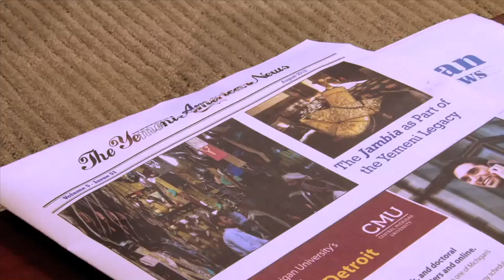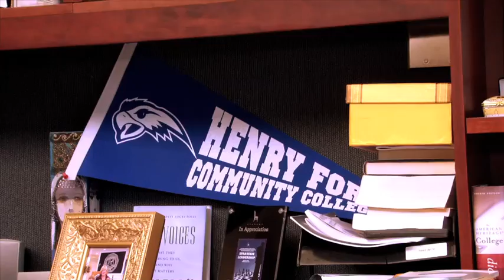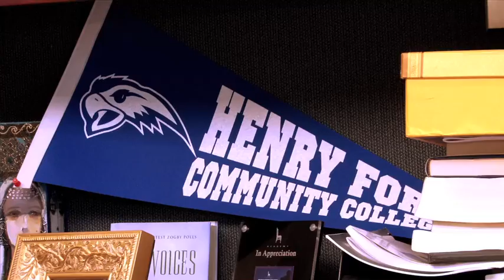Yemeni American News Recognizes Dr. Gail Mee President of HFCC - English Report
The Yemeni American News as an organization has always shown us it's responsibilities toward the community and has always expressed that community's concerns and our concerns.

And therefore during the past few years we have seen the work of the Yemeni American News touches various fronts which represent importance to the Arab American community.
One of the most important commitments the Yemeni American News has always stood by is the recognition of success stories in our community. Weather these success stories are an organizations or individuals.

On, Wednesday 10/03/2012, we are recognizing an individual and a leader in an integral part of the community fabric. Dr. Mee has shown during the last 6 years at Henry Ford Community Collage a leadership of a true educator. Under her leadership the enrolled student's community has grown from 13000 to 19000 students. That is truly an outstanding achievement. Along with the growth of student community HFCC has opened new campus venues and programs with the sole purpose of providing quality education experience for their students.

In addition, her leadership led to the development of new programs in Biotechnology, Alternative Energy and Arab Cultural Studies. She also collaborated with Henry Ford Hospital and Dearborn Public Schools to create the Henry Ford Early College, a five-year program that allows students to earn both a high school diploma from the Dearborn Public Schools and an associate's degree in healthcare from HFCC.
Dr. Mee is active in the community, serving on numerous boards including Henry Ford Hospital, the Engineering Society of Detroit, Dearborn Chamber of Commerce, Dearborn Symphony Orchestra, the Community Advisory Board for the University of Michigan-Dearborn, and Michigan Education Trust (MET).

She also serves on the Advisory Committee of Presidents of the Association of Community College Trustees.
The Yemeni American Board committee is proud to recognize Dr.Mee for her leadership and look forward to work with her and HFCC in serving the community.

The attendees are: Mr. Rasheed Alnozali Editor, Mr. Mohammed alduais. Editor &Manager, Mr. Ali Alkirsh. Board Member and Ambassador to Yemeni ministry for foreign affairs Mr. Ahmed Kalez